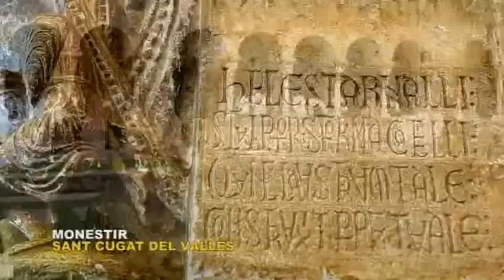Reportatge el Reial Monestir de Sant Cugat